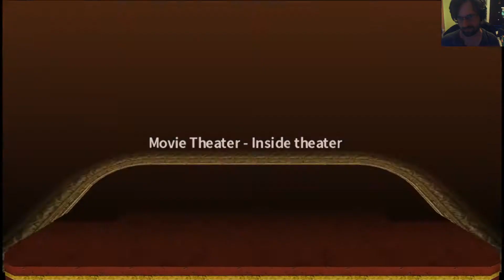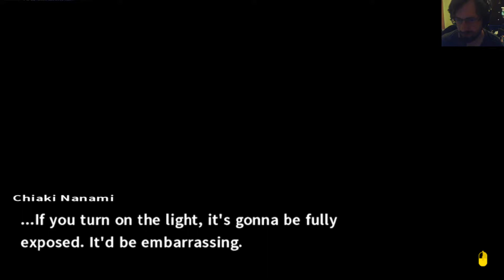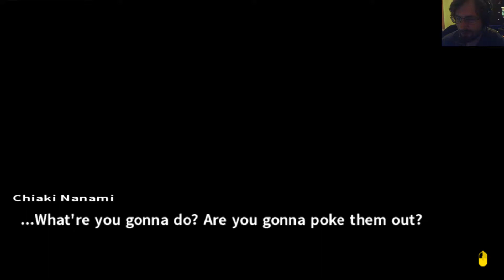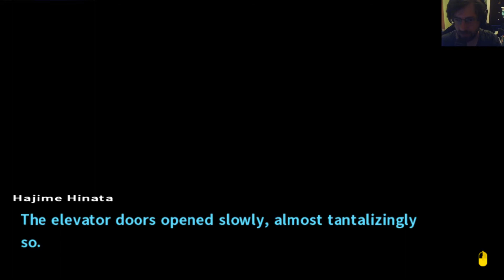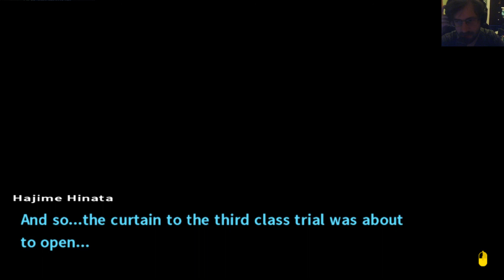Danganronpa 2, Episode 35: The Wizard of Monomi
Das soll ein Film sein?!

Dies war die Session vom 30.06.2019. Video 4/6.